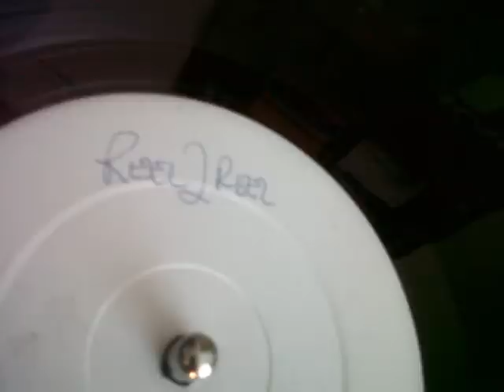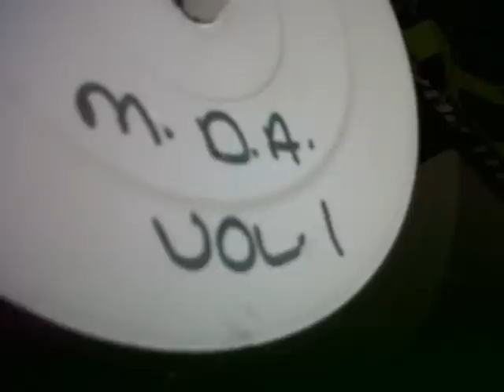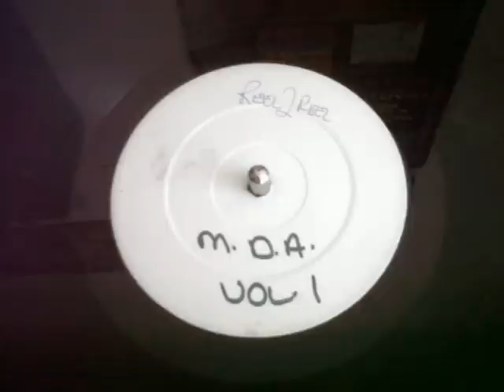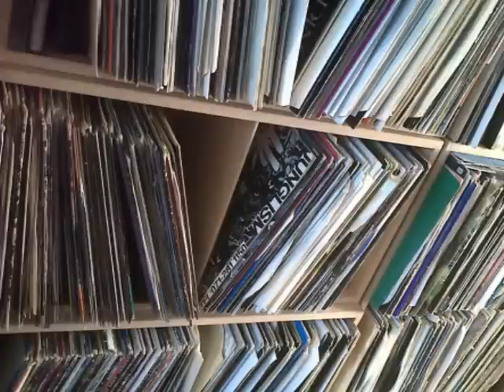reel 2 reel